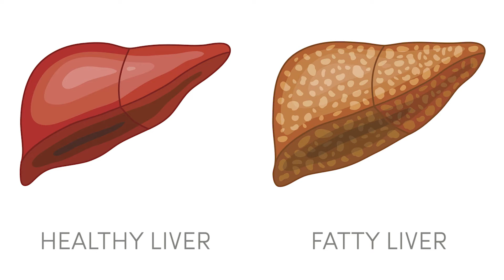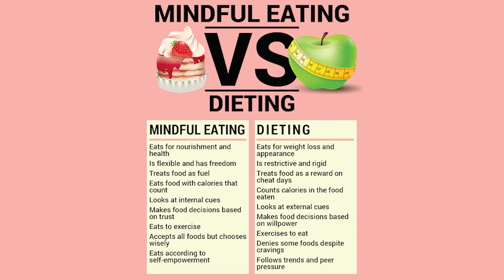Wellness Wednesday - August 5, 2020 - Tips for Staying Fit After 40 - Part 1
Those who are 40 plus know that advanced age came with added responsibilities, increased levels of stress and body changes. During the month of August, my Wellness Wednesdays will focus on tips to stay healthy after the age of 40. This is the first of a four (4) part series.